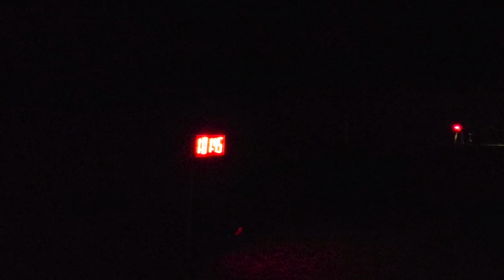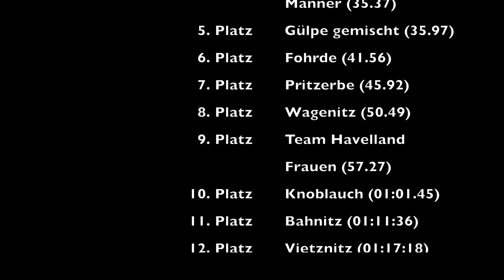[4K] Nachtwettkampf in Nitzahn (02.10.2018)